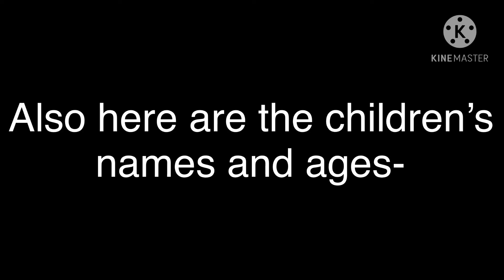Enemies to Lovers~ Gacha Life Mini Movie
hello my child 👀✨
i hope you doing well and enjoy my video 🤪💕
here are some tags and tea 😏🖤

Tea ✨:

and i love you :D
also god bless u :3